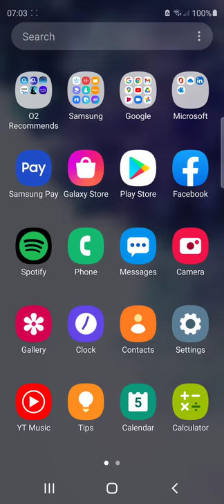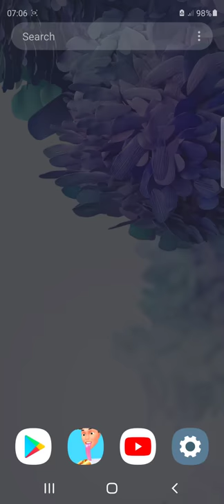The big hit part 1